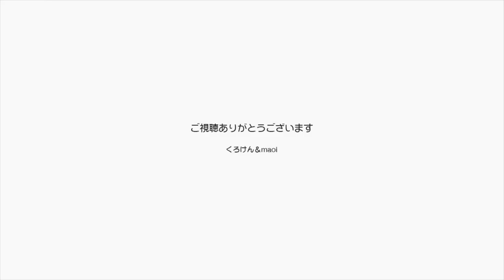【Jean & Pont 1286】シャーが止まらないカオリンに伝説のブラシを使用する 2018/4/14 ジャン ポン あんず カオリン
カオリンのケージの目隠しがほとんど取れてあと３日で全開になります。
いまだに人の姿を見るとシャーが止まらないカオリンと仲良くなるための突破口として、今までのみんなが好んだ伝説のブラシを使って見ることにしました。
カオリンは興味津々です。